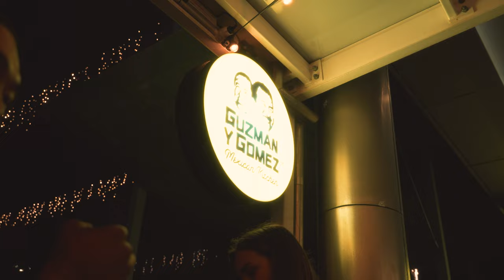CLASSIC PHYSIQUE NATURAL PRO DEBUT | REPRESENTING TEAM NEW ZEALAND